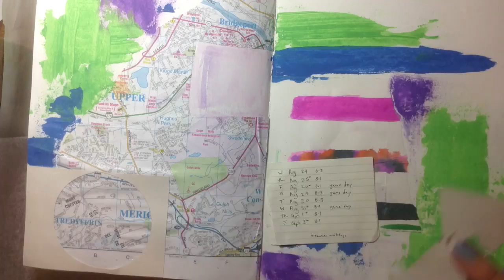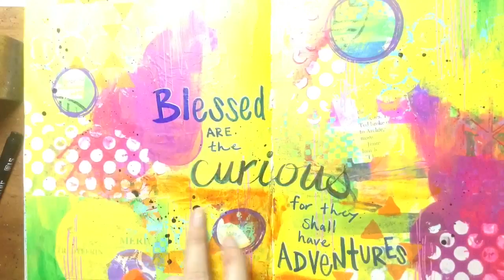Mixed Media Painting using Scrap Papers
This painting was created using all the bits and pieces line around my studio. Just trying to get rid of some scraps of papers that I liked but hadn't found a home for her yet.

Supplies:
Faber-Castell Gel Medium
Pebeo Acrylic Paints (yellow)
Golden High Flow Acrylics (neon pink)
Liquitex Modeling Paste